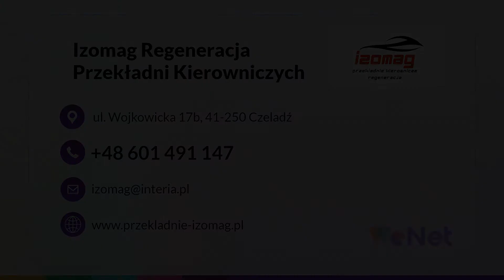Naprawa przekładni kierowniczych Czeladź Izomag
Nasza specjalność to naprawa auto części, w tym części do autobusów, samochodów osobowych i ciężarowych. Przede wszystkim zajmujemy się naprawą przekładni kierowniczych. Przyjmujemy do naprawy przekładnie listwowe i ślimakowe.

W ramach świadczonych usług zajmujemy się też regeneracją kolumn kierowniczych i remontem maglownic. Uzupełnienie oferty to naprawa pomp wspomagania oraz sprężarek powietrznych Wabco i Knorr.